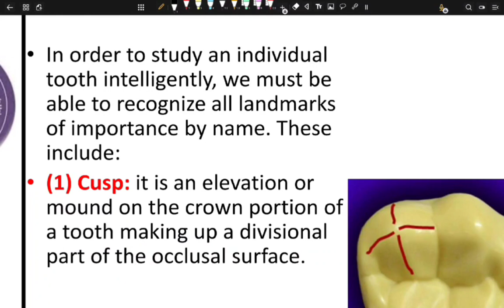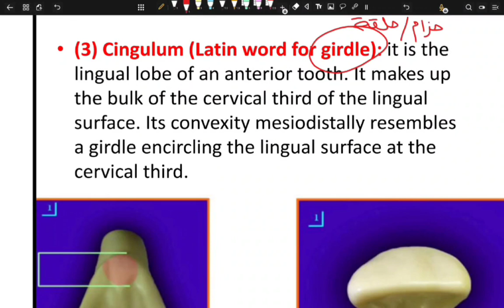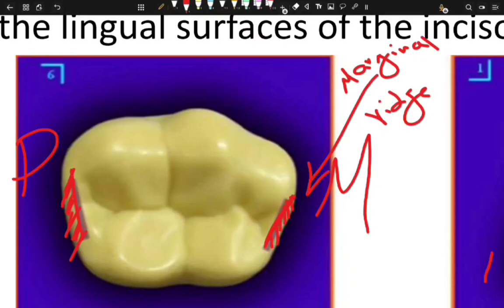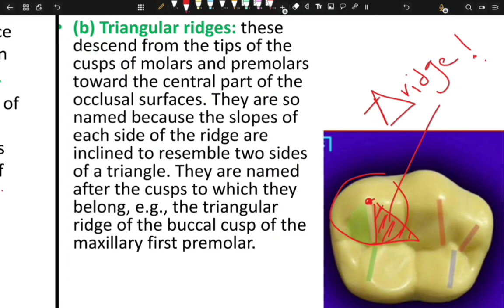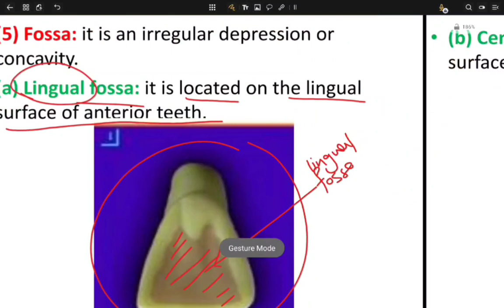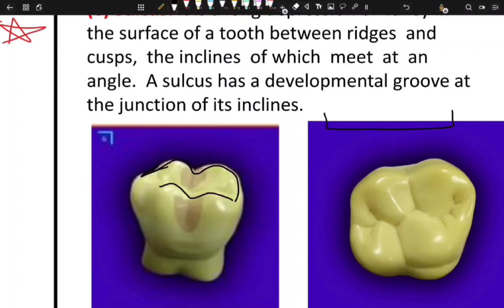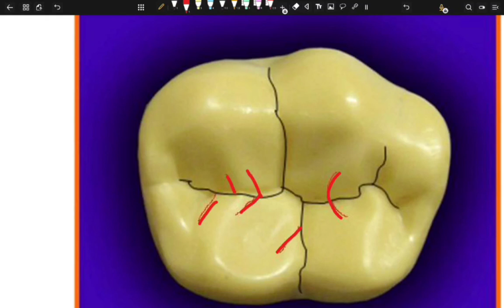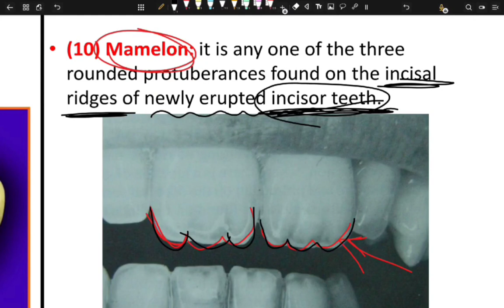المحاضرة الثالثة من محاضرات تشريح الاسنان لكلية طب الاسنان لجامعة المصطفى